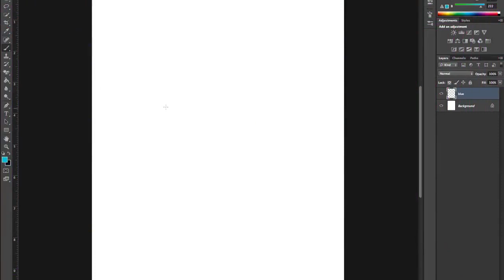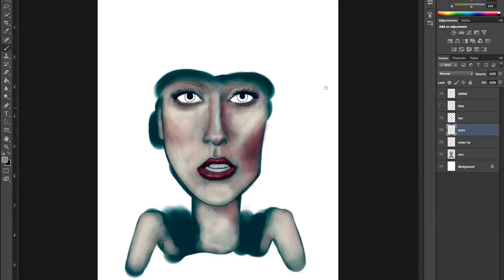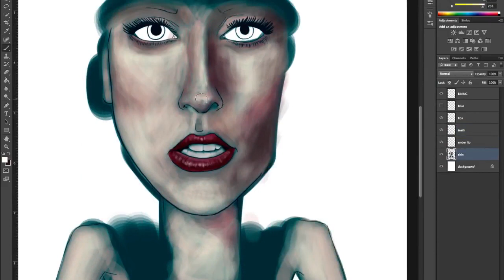LADY GAGA SPEED PAINTING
This is a sped up video of me digitally painting Lady Gaga! Let me know which celebrity you would like me to draw down below and I may choose your comment! :D

►STORE◄

► SECOND CHANNEL ◄

► DECALRATEYOURLIFE STORE ◄